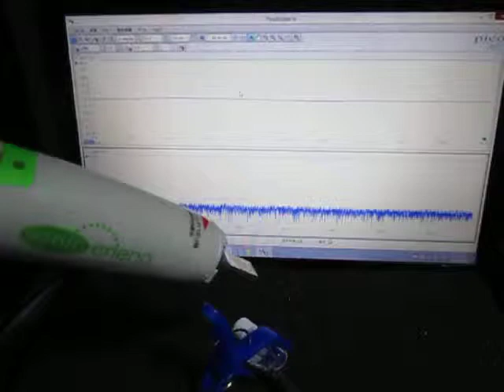超音波テスター Ultrasonic tester